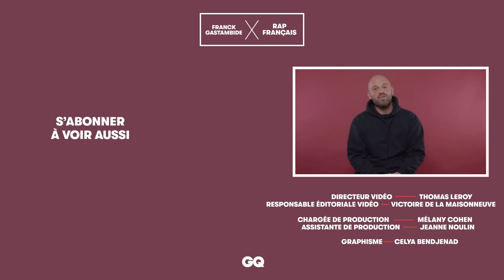Franck Gastambide juge le rap français : Koba LaD, Chily, Heuss L'enfoiré… | GQ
Alors que Validé, la première série française sur le rap qu’il a écrit, réalisé et dans laquelle il joue a cartonné sur Canal plus Franck Gastambide est passé à la rédaction de GQ France pour donner son avis sur le rap français, de la nouvelle génération aux personnalités historiques. Koba LaD, Jul, Heuss l’enfoiré... tous sont passés sous le radar de la star montante du cinéma français. En 2023, il joue dans le dernier "Astérix et Obélix : l'Empire du Milieu" de Guillaume Canet.